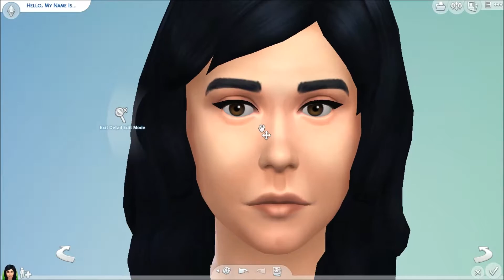The Sims 4 | Create a Sim: Flo From Progressive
Flo From Progressive Makes Her Way To The Sims!